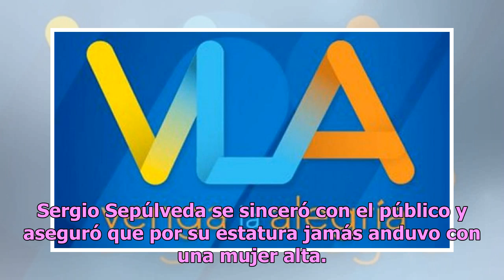Conductor de "Venga la Alegría" revela su fantasía sexual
Gran controversia causó un conductor en el programa "Venga la Alegría", cuando se toca el tema de las fantasías sexuales, y dice cuál es la suya. ¡Está relacionada con la presidencia! En la emisión de este jueves, Sergio Sepúlveda, Ricardo Casares y Patricio Borthetti entablaron una conversación ace...